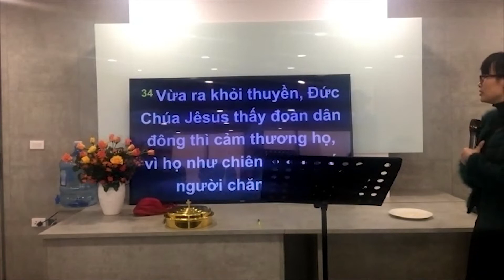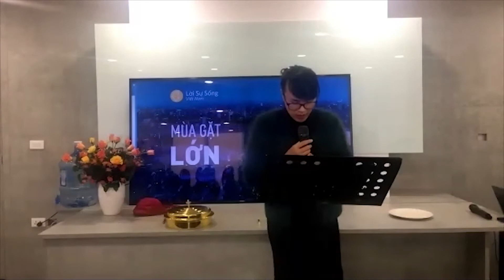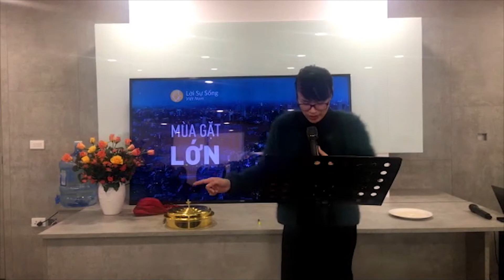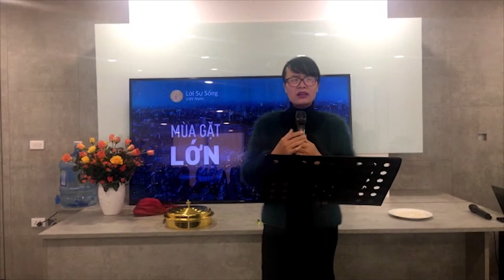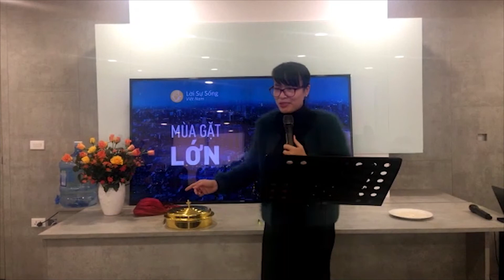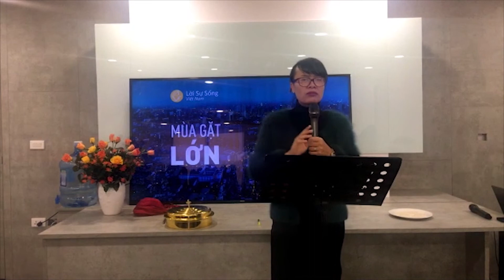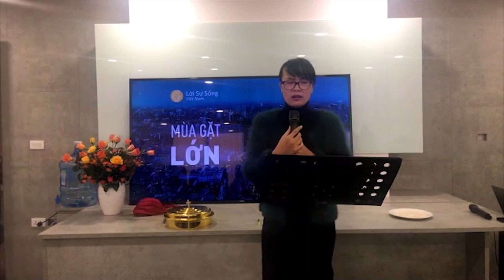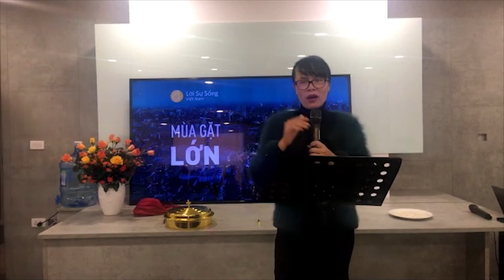Bạn gieo, Chúa nhân cấp - Cô Mỹ Hạnh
Hội Thánh Lời Sự Sống Hà Nội - điểm nhóm Minh Khai